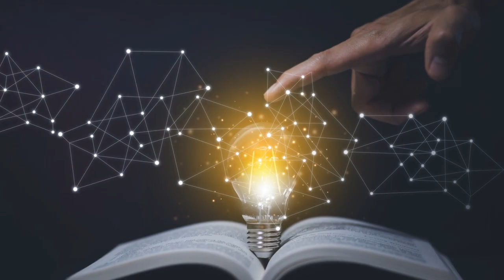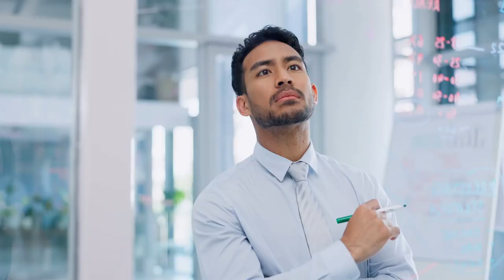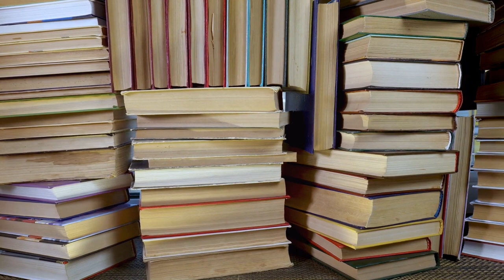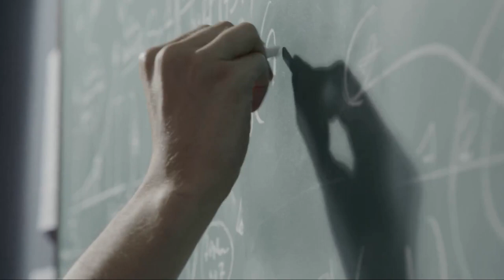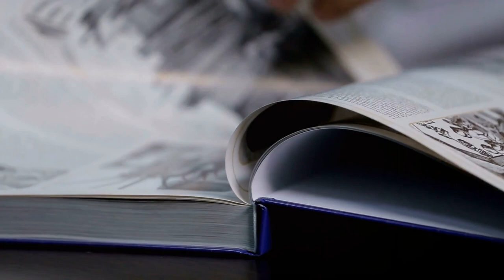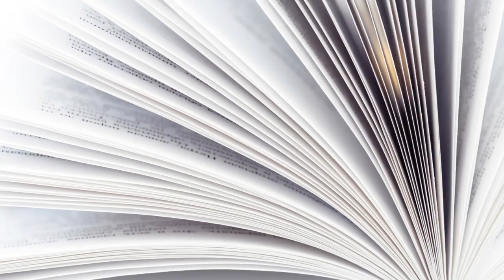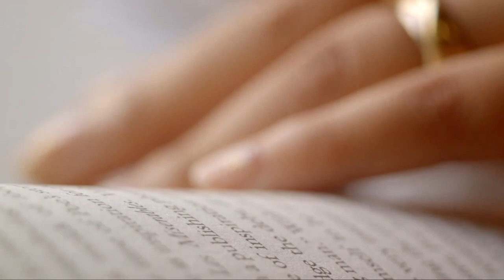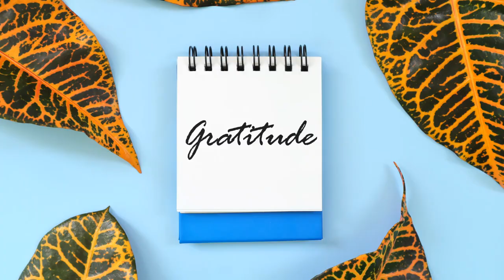Decoding Brilliance: Clear Thinking by Shane Parrish | Book Summary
Welcome to Dream Rise! Embark on journey of intellectual clarity with our  video on "Clear Thinking" by Shane Parrish! 📚💡 In this illuminating breakdown, we distill Parrish's profound insights into the art of clear thinking, offering you a roadmap to enhance your cognitive prowess and decision-making skills.

Your hard copy of Clear Thinking book now!

🔍 Key Takeaways from Clear Thinking:

1️⃣ Mental Models Unveiled: Explore the powerful mental models presented by Shane Parrish and understand how they shape your thinking processes. Learn to leverage these models for more effective problem-solving.

2️⃣ Decision-Making Mastery: Delve into the strategies outlined by Parrish for making sound decisions amidst complexity and uncertainty. Uncover practical tools to streamline your decision-making and navigate life's challenges with confidence.

3️⃣ Cognitive Biases Demystified: Gain a deep understanding of common cognitive biases and discover Parrish's approach to overcoming these mental pitfalls. Arm yourself with the knowledge to make decisions that align with your goals and values.

4️⃣ Practical Applications: Receive actionable tips and exercises to integrate clear thinking into your daily life. From honing your focus to managing information overload, Parrish's insights are a blueprint for practical mindfulness in the modern world.

🚀 Join us as we dissect "Clear Thinking" and empower you with the tools to navigate the complexities of the mind. Whether you're a seasoned professional, a student, or an avid learner, this summary is tailored to enrich your cognitive toolkit.

Do you struggle to understand why people are brilliant? In this book, Shane Parrish shares clear, step-by-step instructions on how to unlock brilliance.

By the end of this book, you'll not only be able to understand why people are brilliant, but you'll also be able to apply this understanding to your own life. With clear, concise instructions, Shane Parrish converts understanding into action—so you can unlock your own brilliance!